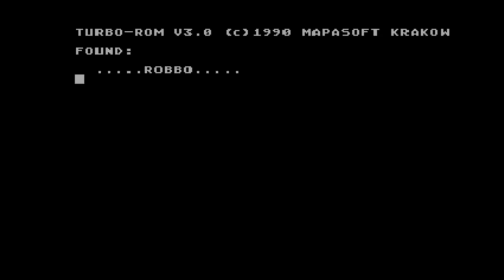Robbo by Janusz Pelc (1989)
Robbo is a game created by Janusz Pelc (LK Avalon) in 1989 for 8-bit computers. Long introduction at the beginning (in Polish) could be roughly translated as: poor Robbo must escape 56 hostile planets with nasty creatures and to do this, a rescue capsule must be fixed by collecting all missing bolts. The game has a little in common with Boulder Dash, it is rather an extended clone of Sokoban, however it is characterized by a great playability. To this day it been created a huge number of new "planets" and ports for different platforms. There is even a Czech variant of Robbo (or elsewhere).

My version purchased around 1991 for Atari 800XL is (was) apparently a bit disabled and for some reason it starts with planet #9... It is very likely, it was badly cracked by guys from Mapasoft, because LKA was a pioneer in anti-piracy protections. :) Here I attach a gameplay with the full loader (audio media) retrieved from the original cassette (painful noise...). Several planets are not solved optimally to avoid reattempts.